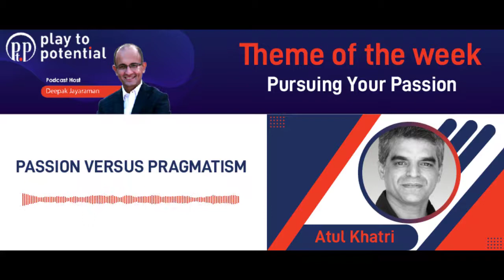Atul Khatri - Passion versus Pragmatism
Atul speaks about how he had to be pragmatic about the cash flows given the lop-sided odds of success in this industry. He also speaks about the support that his wife offered to ensure that there is some buffer in the system. He speaks about the timing around moving from his career as a businessman to doing comedy full time.